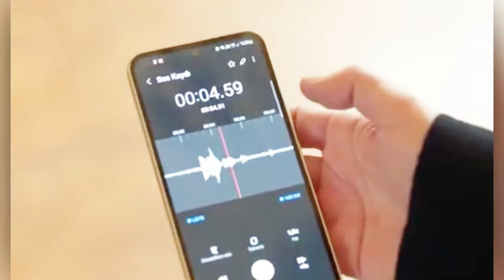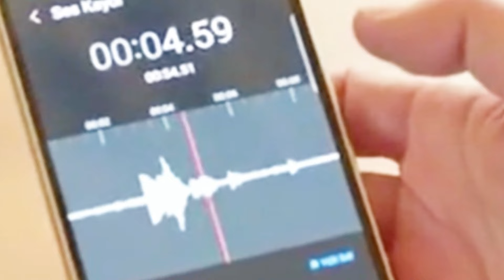The family . Hulya ordina di fare fuori il padre di Devin .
The family anticipazioni  Ergun muore dopo aver minacciato Hulya , i due erano complici nel far credere a Devin che non può avere figli .